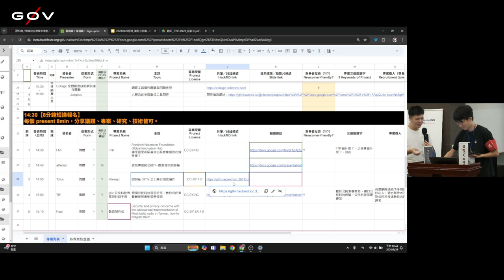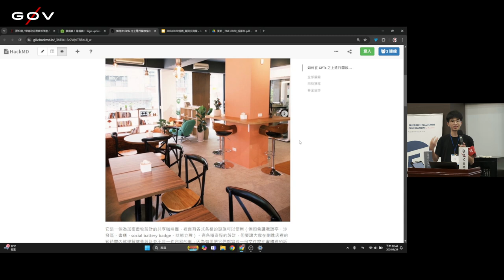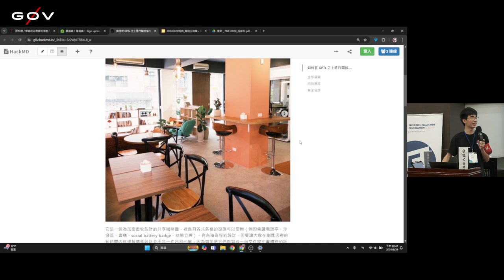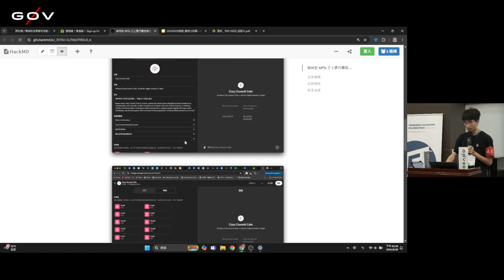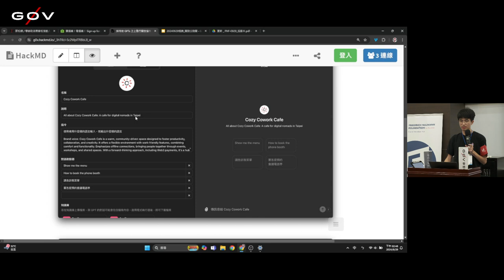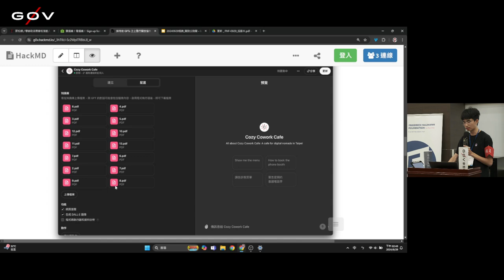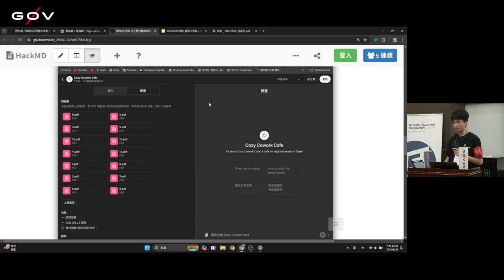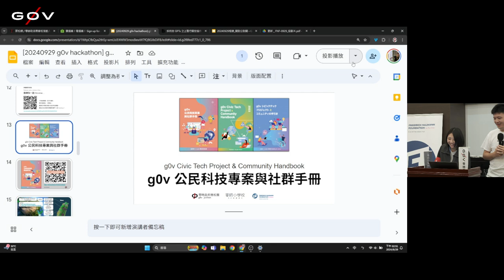g0v tw hackath63n — 中場短講 — design ／ Tofus — 公民科技園遊會黑客松